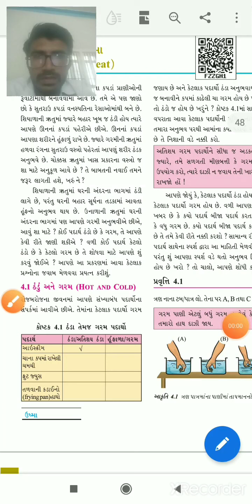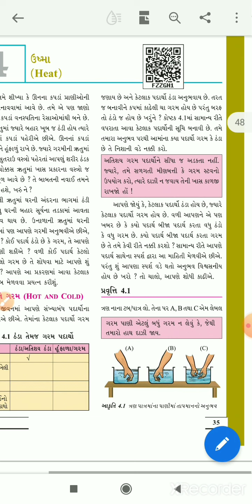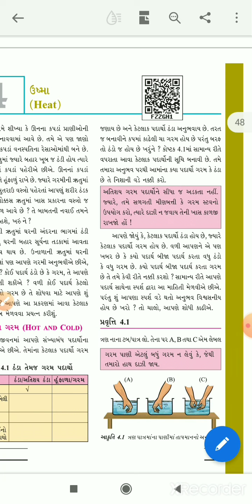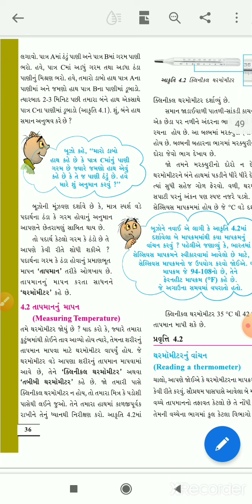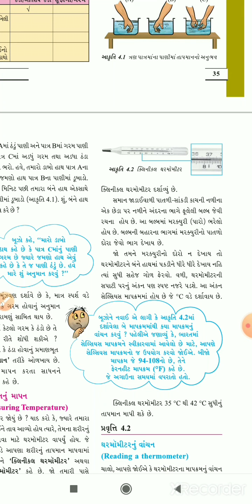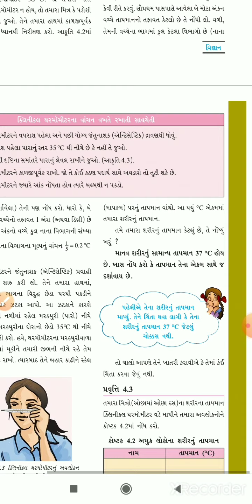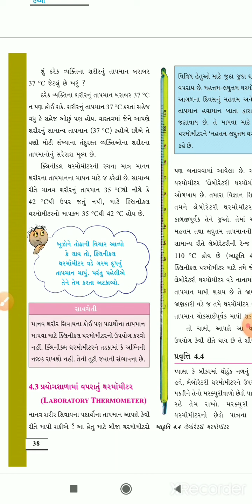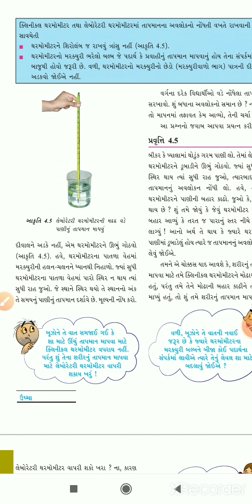STD7 SCIENCE CHAP4 PART1